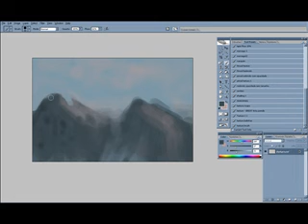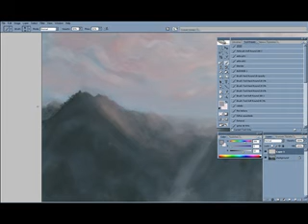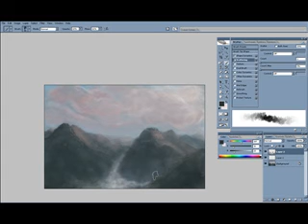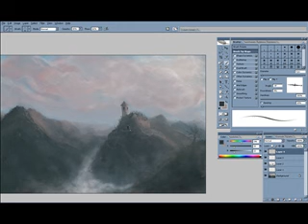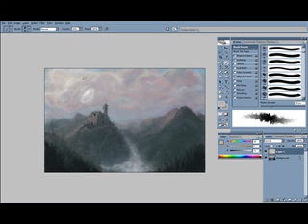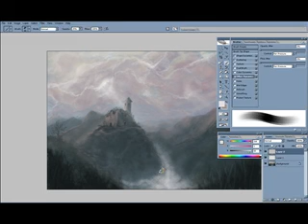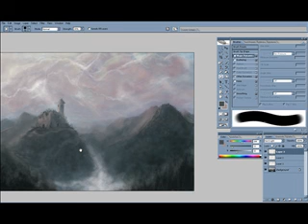Landscape Speed Painting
Done in photoshop in about 2 hours.